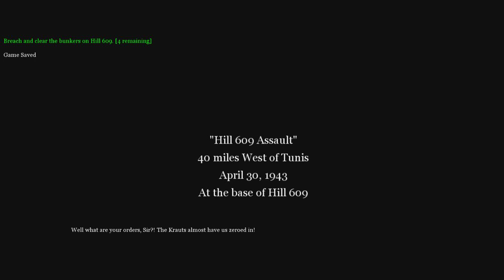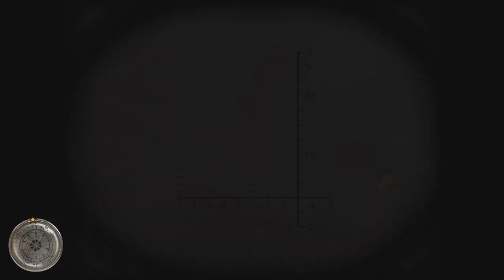Call of Duty 2 American Campaign Gameplay - Hill 609 Assault